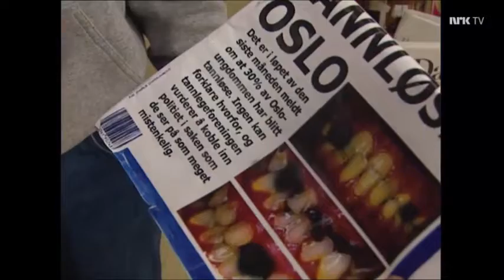Det store putemysteriet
Innslag fra Smørøyet, 2000.

I rollene:
Benjamin Helstad
Geir Schau
Fredrik Nordby

Manus og regi: Mads Astrup Rønning